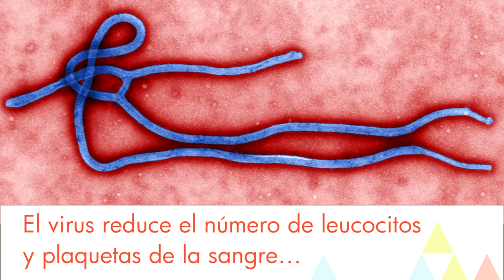Las 10 cosas que debes saber sobre el Ébola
El virus del Ébola es el causante de la altamente contagiosa y grave enfermedad de la fiebre hemorrágica. 10 cosas que debes saber sobre ello.